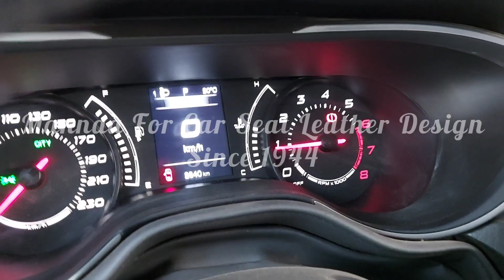فيات تيبو / فرش جلد بترولي و اسود / تصميم كمبيوتر ضد العرق / Fiat Tipo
.. بسم الله ..
فيات تيبو Fiat Tipp 😘
ــــــــــــــــــــــــــــــــــــــــ
فرش جلد بترولي خيط رصاصي
تصميم كمبيوتر ضد العرق
ــــــــــــــــــــــــــــــــــــــــ
إختار اللون والديزاين اللي يعجبك وإحنا علينا التنفيذ بالفينيش والتقفيل باللمسة بتاعتنا 👍🏻
ــــــــــــــــــــــــــــــــــــــــ
مفيش عندنا كسوة ولا شغل جاهز 🚫
فرش عربيتك بيتعمل خطوة خطوة قدام عينيك 👌🏻
شغلنا كله تفصيل يدوي هاند ميد 💪🏻
ــــــــــــــــــــــــــــــــــــــــ

ــــــــــــــــــــــــــــــــــــــــ
Mannaa For Car Seat Leather
Since 1945 😊
نحن نعمل في صمت 👌🏻
بنسيب شُغلنا يتكلم عنِّنا 💪🏻
ــــــــــــــــــــــــــــــــــــــــ
Location ⬇️
للحجز والاستعلام
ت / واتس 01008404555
ــــــــــــــــــــــــــــــــــــــــ